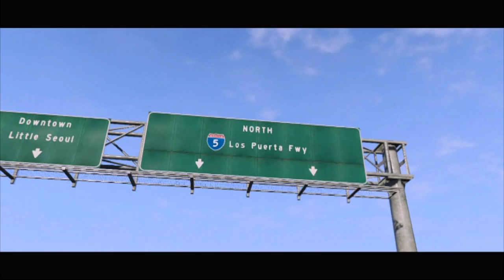GTAV Trailer Discussion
NGB Grand Theft Auto V trailer analysis.
Aarom, Aryel and Asim discus the debut trailer of GTAV